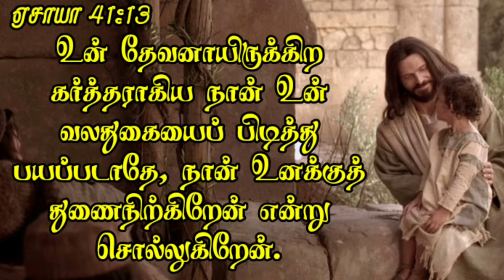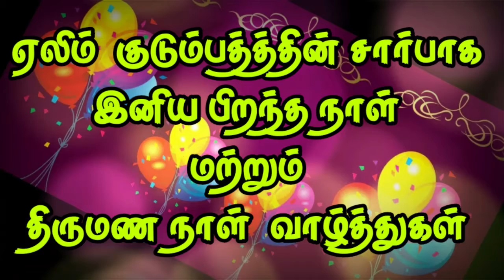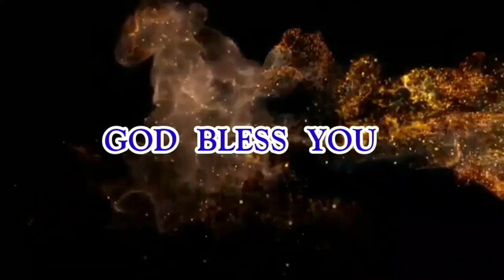16 நவம்பர் 2021 சிந்தனை துளிகள்